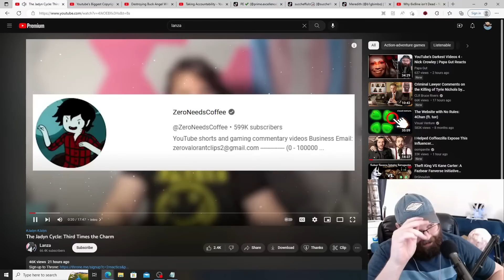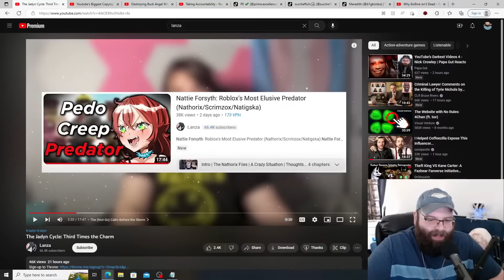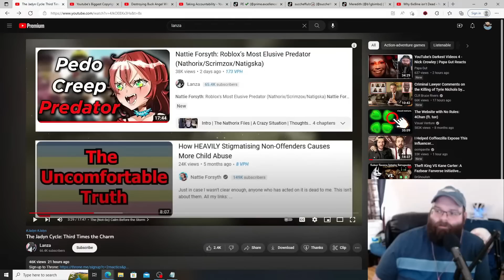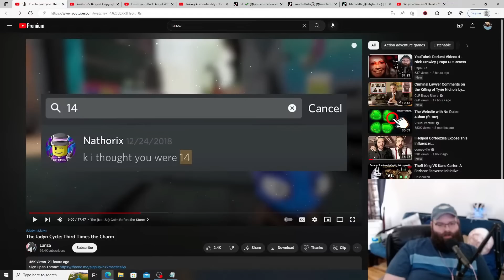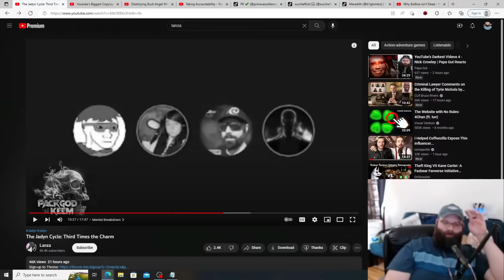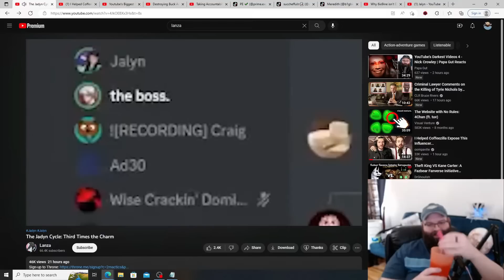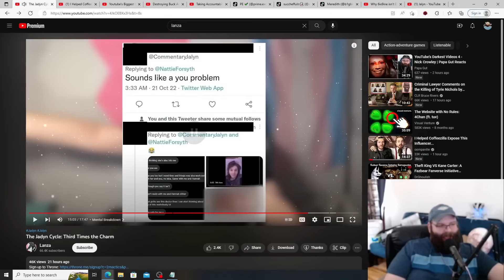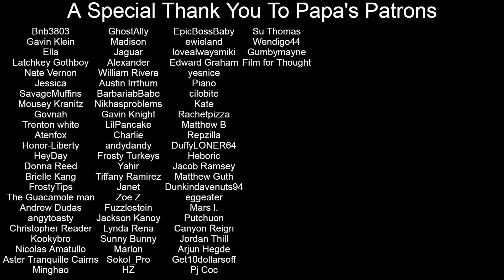The Jadyn Cycle: Third Times the Charm | Papa Gut Reacts